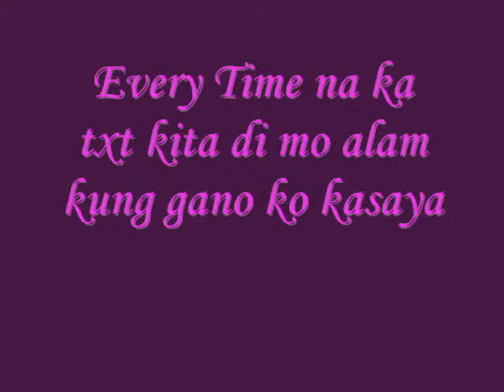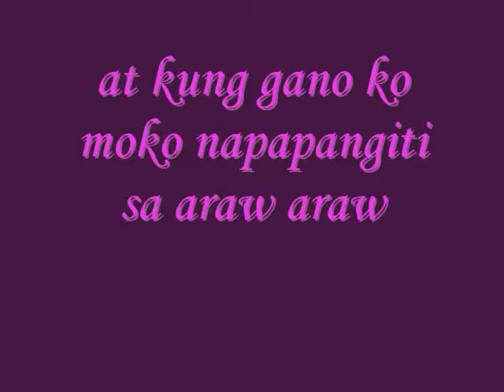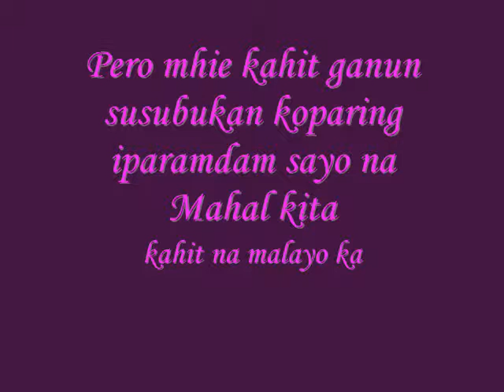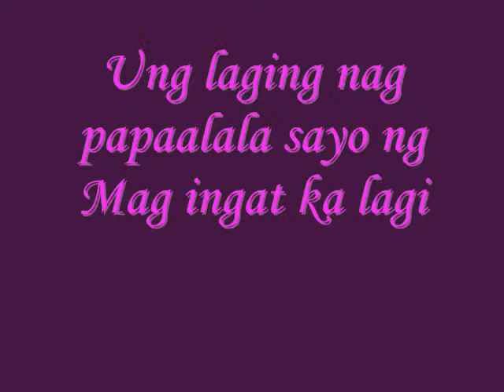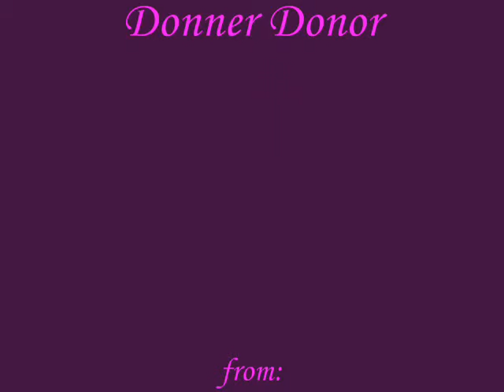God gave me you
Para sayo yan mahal ko ^^

Sana magustuhan mo ang ginawa kong youtube para sayo ..

LOVE YOU MHIE